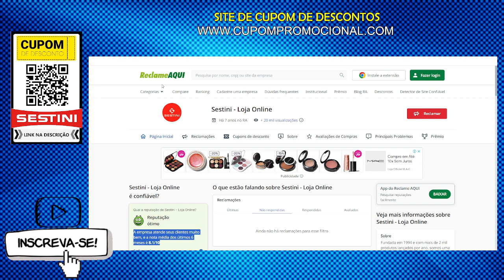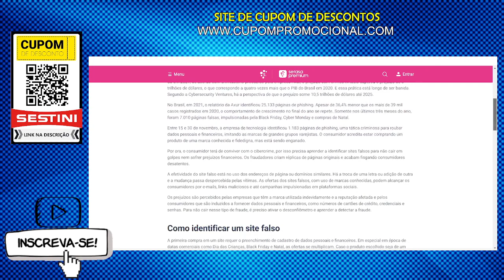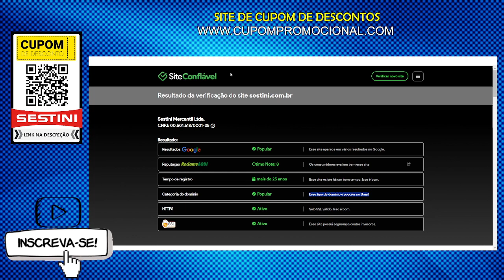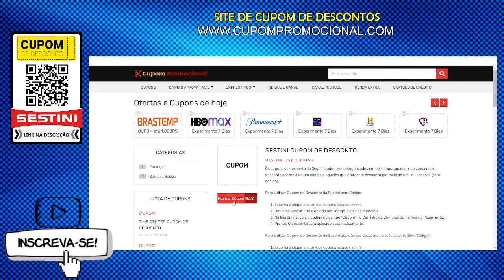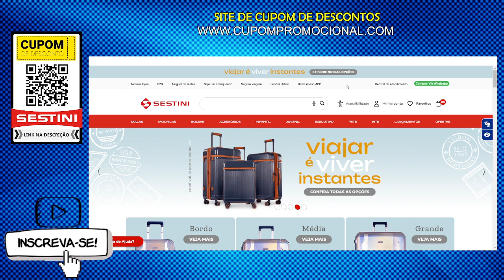MALA SESTINI É CONFIAVEL (Mochila Sestini é Boa Seguro Comprar) SESTINI é uma Marca Boa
MALA SESTINI É CONFIAVEL (Mochila Sestini é Boa Seguro Comprar) SESTINI é uma Marca Boa🟢SITE SESTINI
🟠SESTINI BARATA

🕒🕒 SESSÕES 🕒🕒
00:00 Revelando tudo
02:00 Assunto Principal
03:50 Dica Surpresa
AVISO!